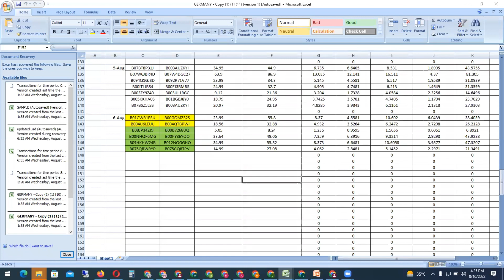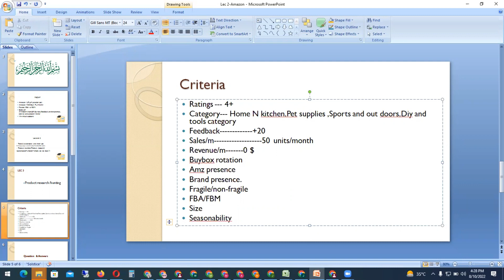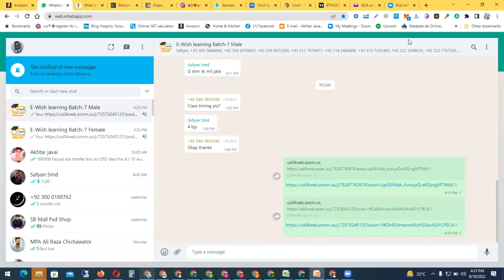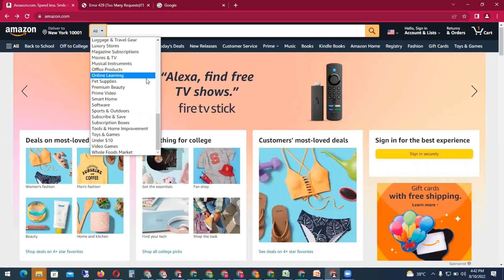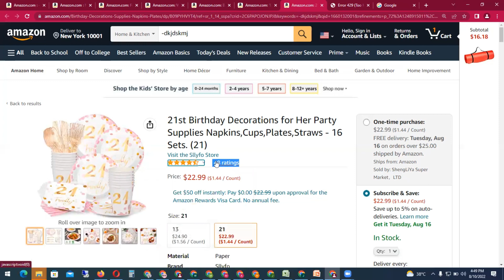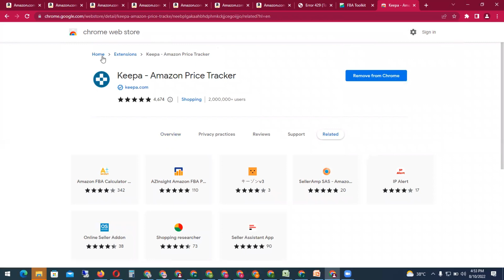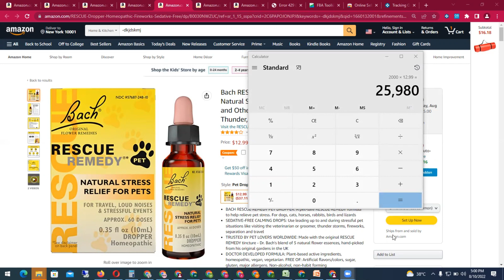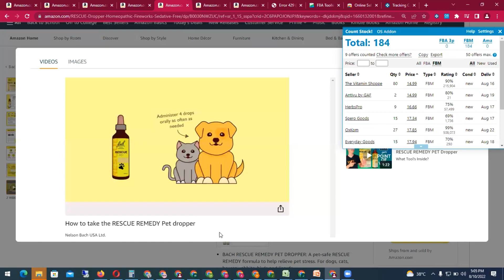Amazon Criteria Lecture #3 [Part#1] | Free Amazon Course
Are you an aspiring Amazon seller looking to make it big in the world of e-commerce? Understanding Amazon's criteria is crucial for optimizing your product listings, increasing visibility, and driving sales. In this comprehensive video, we break down the key criteria that Amazon uses to evaluate sellers and their products, providing you with valuable insights to help you thrive in this competitive marketplace.

Join us as we delve into the essential elements that Amazon considers when assessing sellers and their offerings. We'll cover:

Product Quality and Authenticity: Discover why delivering high-quality, genuine products is vital to building trust with customers and securing positive reviews. We'll share tips on sourcing reliable suppliers and avoiding counterfeit or low-quality items.

Fulfillment and Shipping: Learn how Amazon evaluates sellers based on their fulfillment methods, shipping speeds, and customer service. We'll explore the benefits of utilizing Amazon's FBA (Fulfillment by Amazon) program and provide strategies for streamlining your shipping processes.

Product Listing Optimization: Explore the critical factors that contribute to a well-optimized product listing. From keyword research and effective titles to persuasive descriptions and appealing images, we'll guide you through the steps to maximize your visibility and conversion rates.

Seller Performance Metrics: Understand the key performance indicators (KPIs) that Amazon monitors to gauge your performance as a seller. We'll explain metrics such as Order Defect Rate (ODR), Late Shipment Rate (LSR), and Customer Feedback Ratings (CFR) and offer practical tips to maintain a stellar seller rating.

Customer Satisfaction: Delve into the importance of providing exceptional customer service and addressing customer inquiries and issues promptly. We'll share strategies to enhance your seller-customer communication and build long-lasting relationships with buyers.

Branding and Marketing: Uncover the significance of establishing a strong brand identity on Amazon. From creating a compelling brand story to leveraging advertising options like Sponsored Products and Enhanced Brand Content, we'll help you stand out from the competition and attract more customers.

Whether you're a new seller or looking to boost your existing Amazon business, understanding and meeting Amazon's criteria is crucial for success. Start maximizing your sales potential and building a thriving e-commerce business on the world's largest online marketplace!

Turn your entrepreneurial dreams into reality with Amazon Criteria Explained!